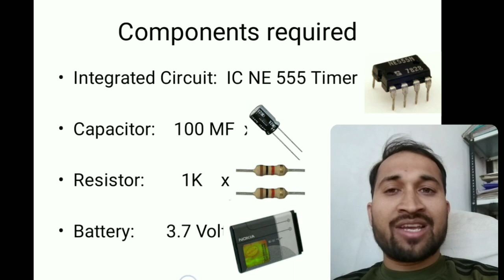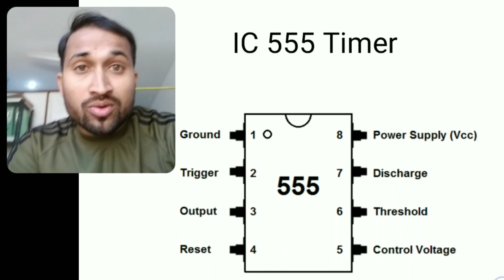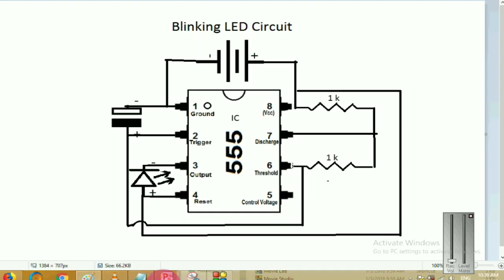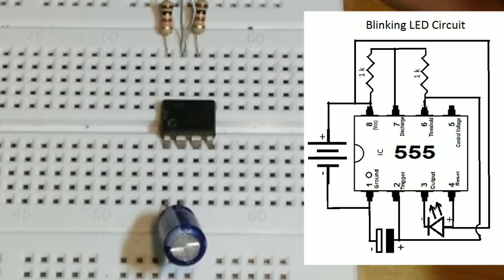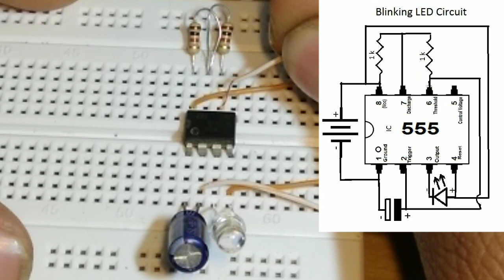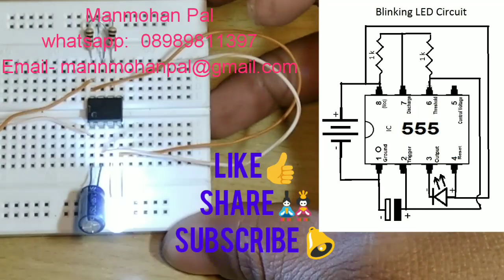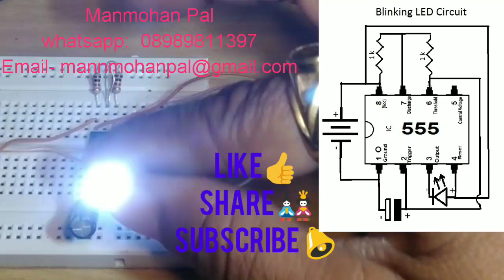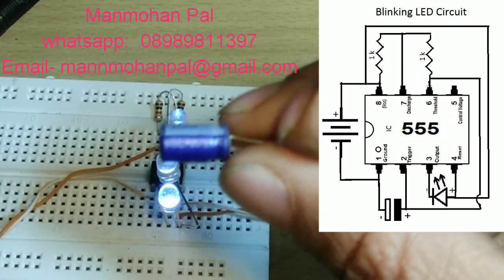LED Blinking Circuit using IC 555 Timer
In this video I am going to show you how to make a blinking LED circuit by using IC and 555 Timer. All the electronic components used in this video are easily available and circuit is simple and basic. Circuit can be used in decoration and can be used in Science project. IC  NE 555 timer is used in Astable mode in this circuit.